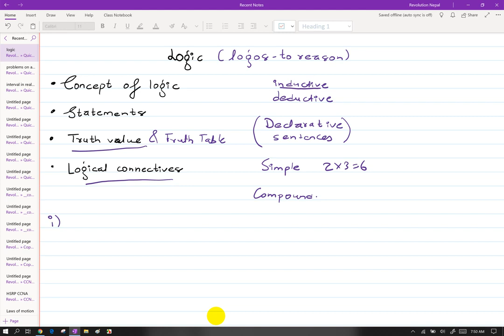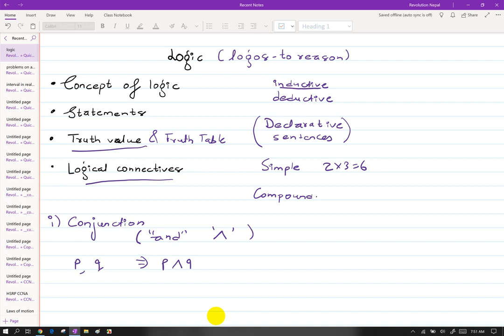99 Theory of SetsReal Number System And Logic NEB class 11 Basic Maths for HSEB NEB in NEPALI